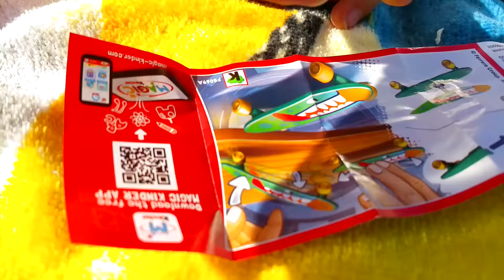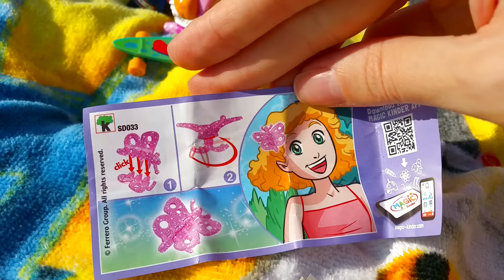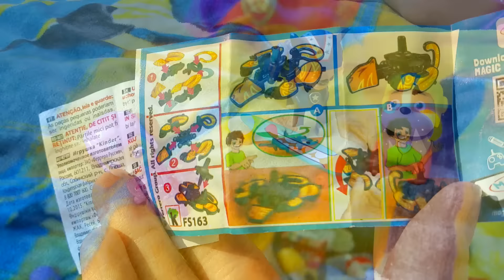ЩЕНЯЧИЙ ПАТРУЛЬ ИГРА СОКРОВИЩА ПИРАТОВ НАШЛИ Играем в Игру с Героями Щенячий Патруль Новые серии Пир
- Игрушки из мультфильмов Super wings Jet and his friends Супер крылья
- Зима снеговик своими руками 2015 Winter Snowman